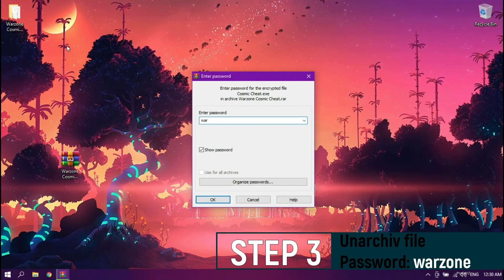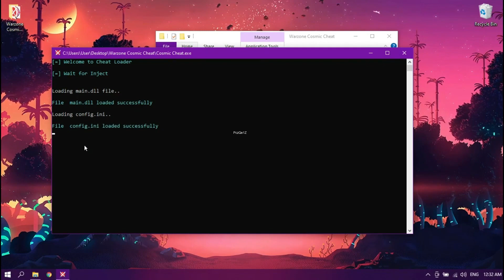WARZONE HACK | UNDETECTED | AIMBOT + WALL HACK | DOWNLOAD FREE | 2022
STATUS: WORKING!
PASS: 1896